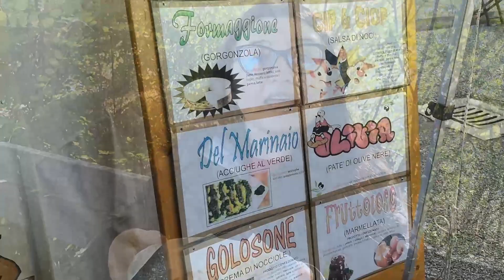Assaggiamo per la prima volta il lisotto di Pallare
Proviamo una specialità tipica di Pallare, il lisotto!

➤ Il nostri consigli per gli acquisti

Attrezzatura che usiamo per realizzare i video:
• Portatile di Sabrina
• Macchina fotografica
• Cellulare di Andrea
• Cellulare di Sabry
• Ring light